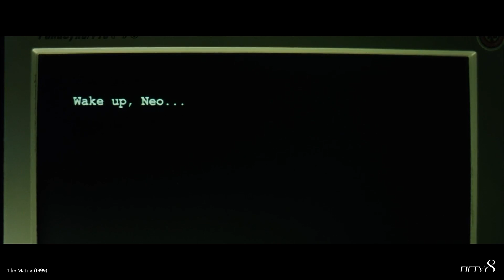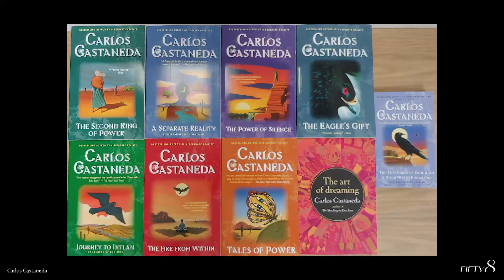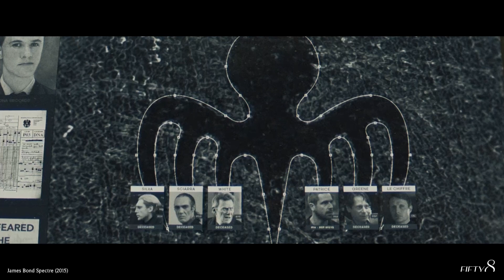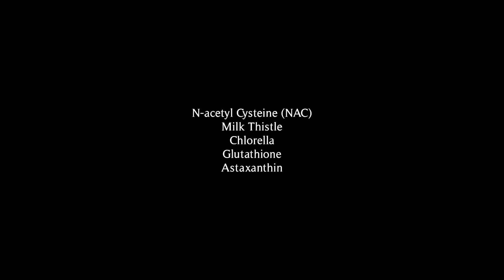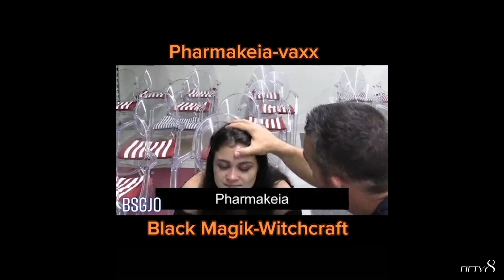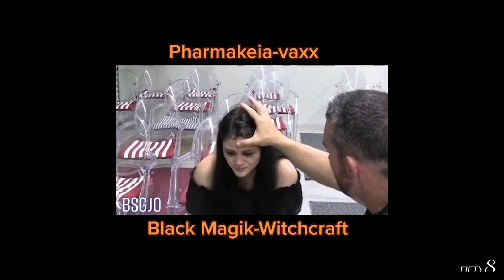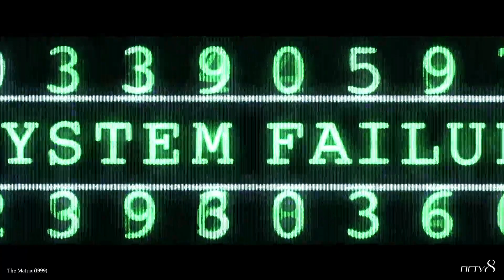FIFTY8 / Navigating Reality 39 - Truth Sets Us Free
Advanced knowledge to expand your consciousness + energy out of the drama of human suffering of the lower warlike mind/animal soul and into a new unlimited state of being.

In this video I share how the truth sets us free.  I explain the knowledge of Carlos Castenada, Shamanism, Buddhism, Mystery Schools and how it translates to the film The Matrix and what we are experiencing in this reality.  This knowledge and information is presented in love so we can evolve and transcend out of this lower mind of ignorance, parasites and inorganic beings so I can reveal to you who the true enemy is.  This video will change you and your perception of reality along with my hope to empower and motivate you to discipline yourself so you may prepare for what is to come on the horizon.

PRODUCTS FOR NEUTRALIZING VAX
N-acetyl Cysteine (NAC)
Milk Thistle
Chlorella
Glutathione
Astaxanthin